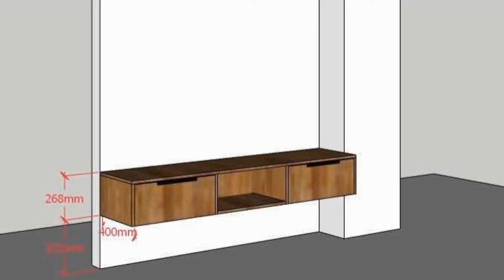Custom Furniture Project Case: Golden One Residence in Cambodia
NextHome Furnishing Group is an innovative, high-tech and well-managed enterprise in China, with 10 years of experience of export trading. Our company integrated the manufacture, trade and retail business, with products ranging from project furniture to residence furniture.

At present, our product exports to Europe, the Middle East, the U.S.A and some Southeast Asian countries. NextHome Furnishing Group is a professional manufacturer of all kinds of furniture for global users. We will adhere to the business principle of "quality first, customer foremost" to establish a first-class brand image in the world market.

NextHome Furnishing Group owns 3 brands: Interi Furniture, NextHome Furnishing&Design, Furbyme Home&Decor. They have a presence online and in physical stores all over China and worldwide. The 3 brands share designs and work together to combine aesthetic appeal with function so as to cater for  different tastes and needs.

Interi Furniture（ is the most classical furniture brand in the group which is specialized in high-end project furniture manufacturing and customization.

NextHome Furnishing&Design （ is a brand of custom home cabinetry which features novelty house design and residence furniture items.

Furbyme Home&Decor （ is the most fashionable brand and has a great variety of products from furniture to decoration.